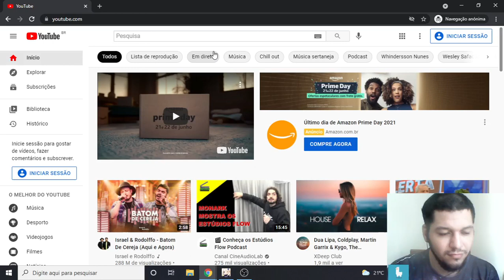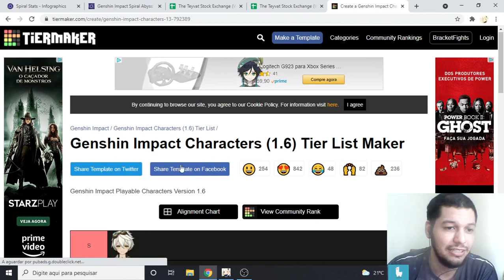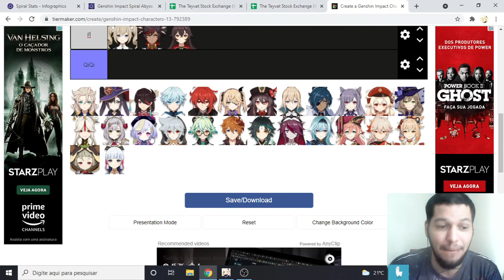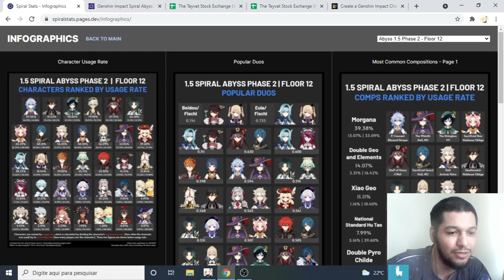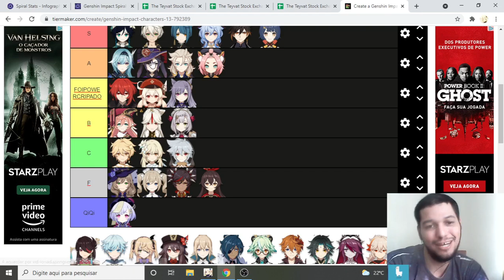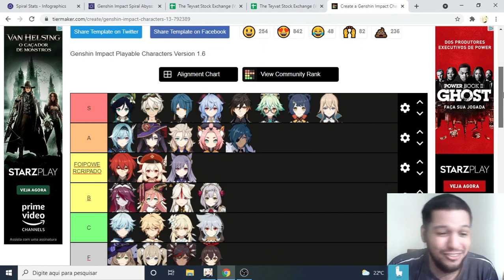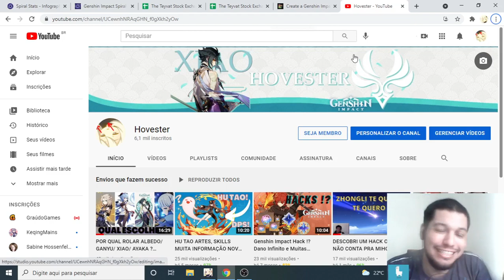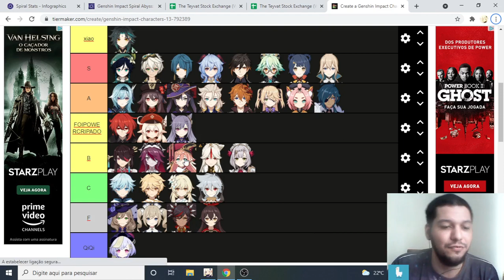GENSHIN IMPACT TIER LIST 1.6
Vídeo sobre GENSHIN IMPACT TIER LIST 1.6

Pronto ta ai gente agora é hora de se degladiar nos comentários kkkkk

Análise Qualitativa
Eu...